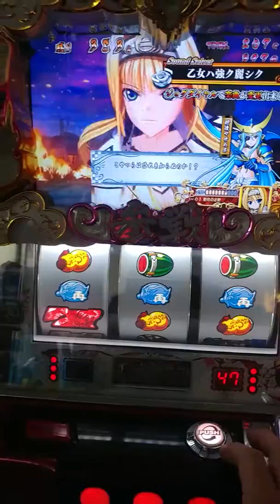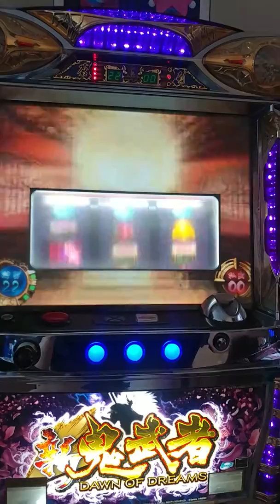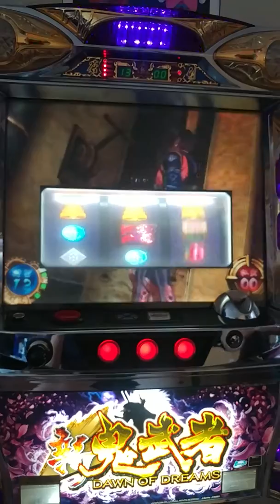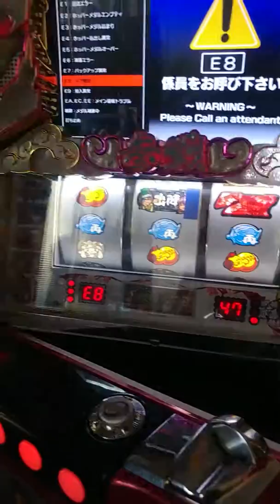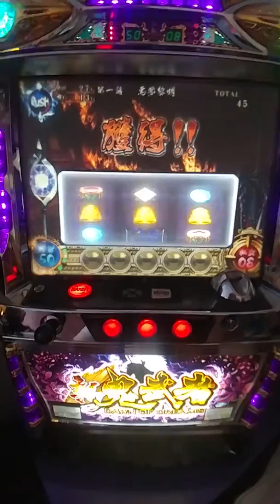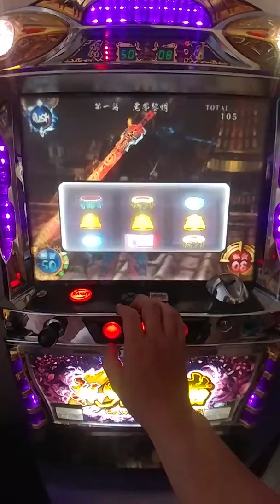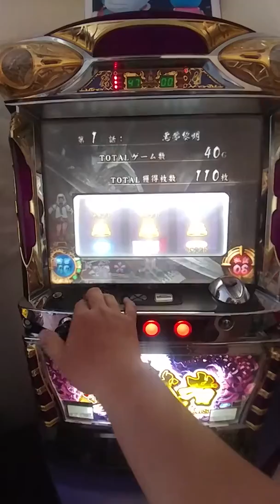2018～4月下架機)日本原裝機台～(2013新鬼武者～再臨)各類SLOT機台買賣～柏青哥～請下方留言版留言加賴帳號好友，詢問～(開牌畫面)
日本館專營～～

個人收藏
玩具動漫迷～.聖鬥士..鋼彈..犬夜叉，北斗神拳